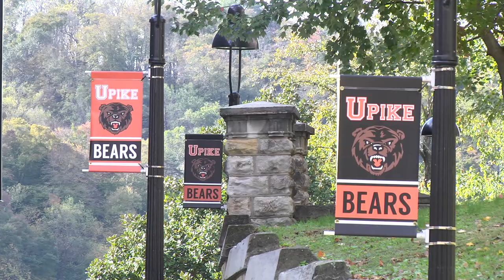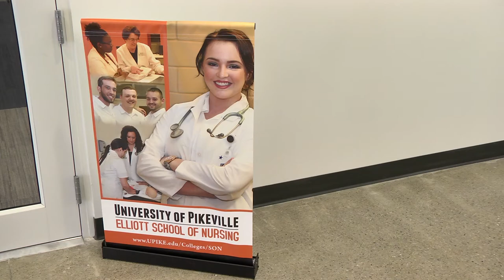UPike officially opens Health Professions Education Building